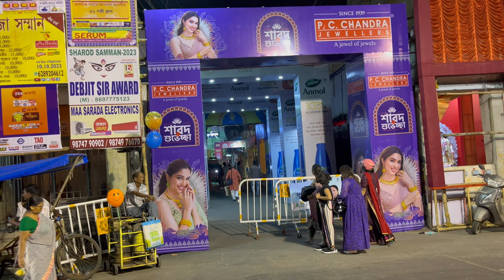41 Pally Pandal 2023 || Durga pujo 2023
Check the pandal hoping 41 paly ||